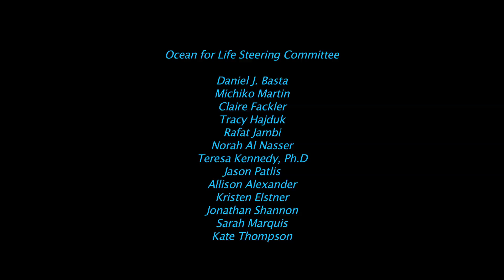Ocean for Life 2013: The Ocean Connection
Ocean for Life students explore the theme of ocean conservation and stewardship addressing topics of marine protected areas, ocean acidification and climate change.  This media project is a Narwhal Production created by Mohammed Ageeli (Saudi Arabia), Ali Al-Haji (Qatar), Lola Boone (New York, USA), Victor M. Cabrera (Florida, USA), Menatalla Elboraey (Egypt), Haneen Hegazy (Qatar), Fiona McRaith (Illinois, USA) and Taylor Ross (Oregon, USA) with Ocean Futures Society Media Camp mentor Gareth Burghes.